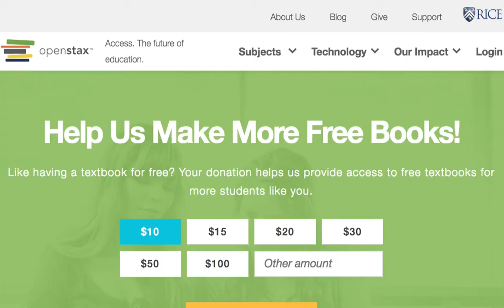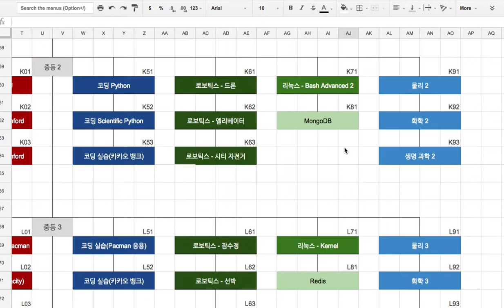Chemistry 2 001 소개